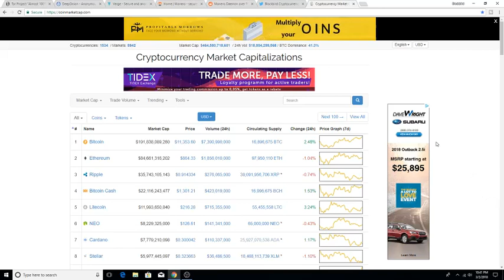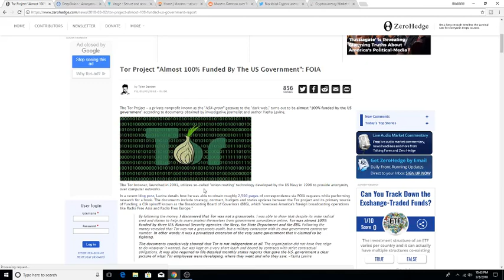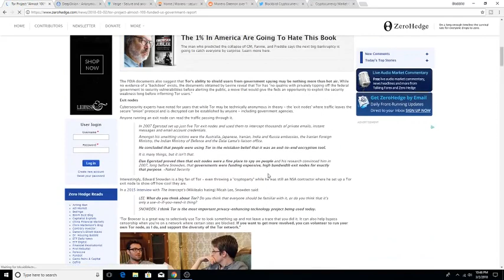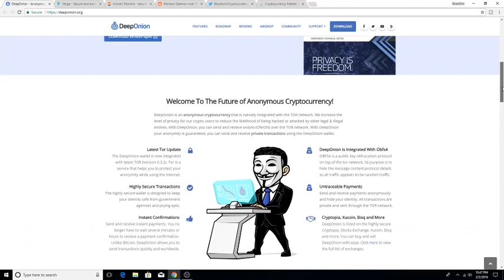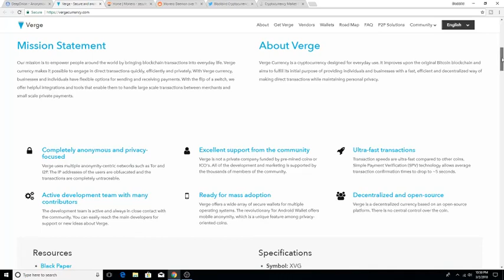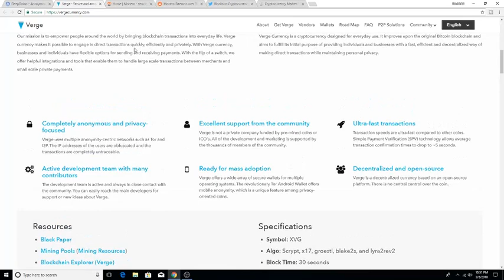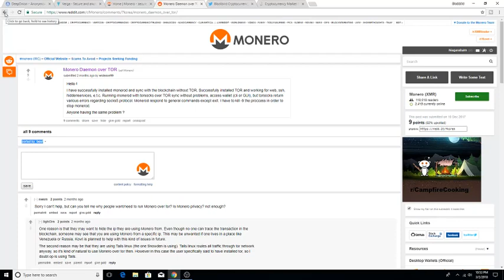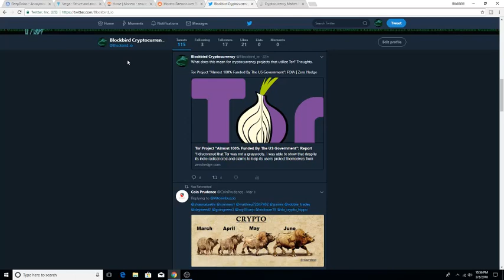Is Your Favorite Privacy Coin Hacked?!?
Many have wondered, including myself, whether or not privacy coins are entirely private. Today, I came across some very important information about the Tor network, which many privacy coins utilize. I'm going to talk about three coins in this video: ONION, XVG, and XMR. Let's see how they held up!

Time to inject fiat into the market, and for many of us that means using
Coinbase. Check out this video so you make the best decision on which currency to buy: "Battle Royale: Best Coin on Coinbase? "